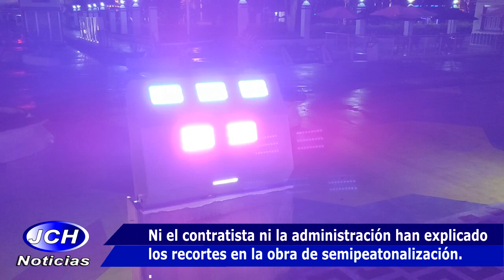Ni el contratista ni la administración han explicado los recortes en la obra de semipeatonalización.